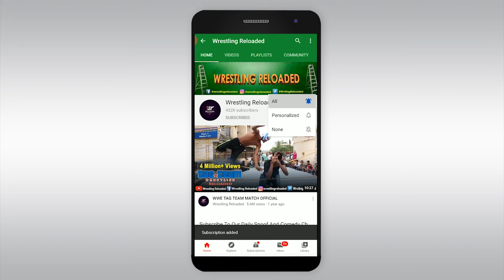ELIMINATION CHAMBER 2023 OFFICIAL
ON Public Demand Here Is The Elimination Chamber Match🔥

WWE Belts List
WWE Championship Belt
WWE Tag Team Championship Belt
WWE United States Championship Belt
WWE NXT Championship Belt

Money In The Bank Bag
MITB BAG

Camera :- DSLR 80D Canon

External Mic :-
Collar Mic
Zoom H1N Mic
Zoom H2N Mic
BOYA Mic